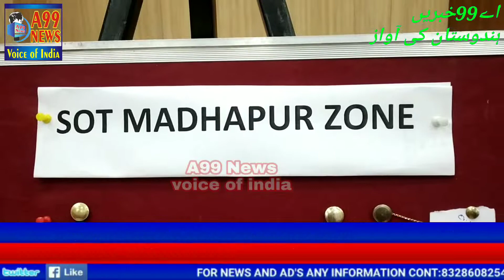Mobile phones aur talayi zewarat uddale jane wale 5 rukni toli Giraftar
Sot Madhapur aur KPHB Police ne ek Mustaraka karwai karte huwe ye 5rukni toli ko Giraftar Kiya